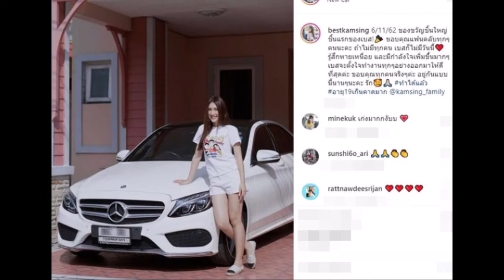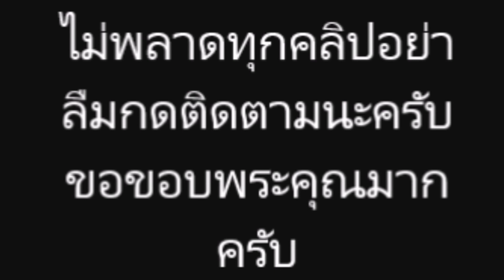เปิด ภาพ น้องเบสท์ หันมาเป็น ยูทูบเบอร์ โพสต์ภาพกับ รถเบนซ์หรูคันสวย ของขวัญชิ้นใหญ่